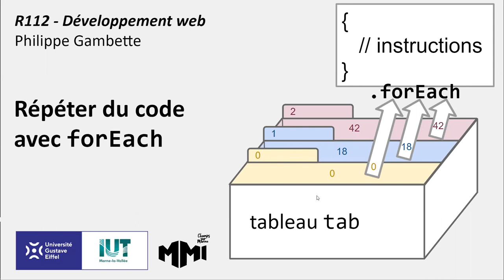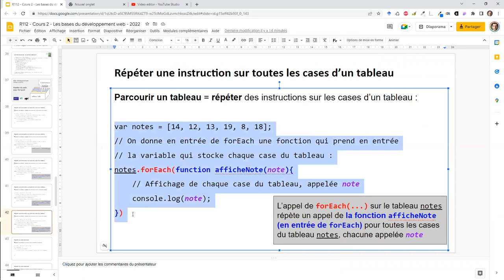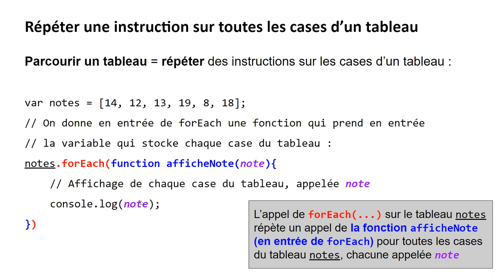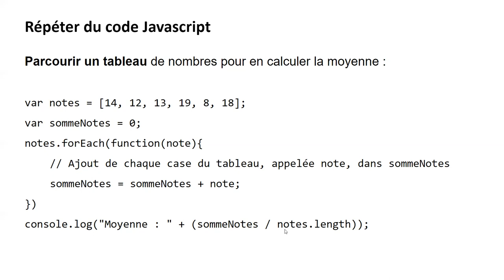Dév' web MMI Champs - Javascript 2.2 - Répéter du code avec forEach en Javascript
0:00 Présentation de la vidéo
0:20 Exemple de code pour répéter une instruction sur toutes les cases d'un tableau
3:38 Test de cet exemple de code dans la console du navigateur
4:07 Un autre exemple de code qui répète une instruction pour calculer la somme des valeurs d'un tableau
4:34 Défi : quelle ligne ajouter pour que le code calcule la somme des valeurs du tableau ?
4:59 Réponse au défi
5:36 Calcul de la moyenne à partir de la somme des valeurs des cases du tableau
6:05 Conclusion